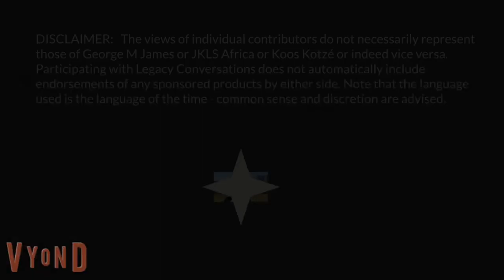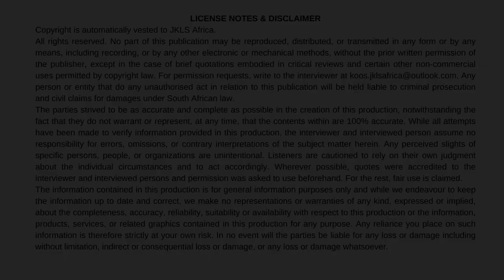Legacy Conversations, SA Police: Koos Kotzé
Koos Kotzé served between 1985 and 1991 as a sergeant in the Flying Squad, Pretoria, as well as on the borders and other places. He is the author of the Mean Streets - Life in the Apartheid Police series (Gewetenlose Strate, Afrikaans) and host of Legacy Conversations. Here he recounts some of his adventures.

Links
Alternative Channel